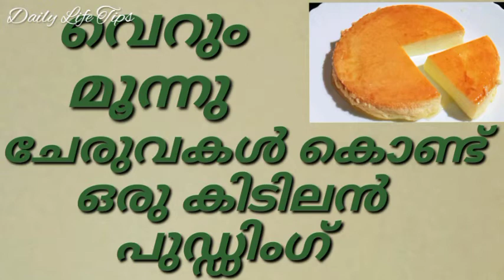പെട്ടെന്ന് പുഡ്ഡിംഗ് 2021 simple pudding only with three ingredients 🍮 @ daily life tips malayalam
This video is about how to make tasty and simple pudding with three ingredients available at home. Hope you will enjoy this video, please post comments after viewing the same.
The links of other useful videos are given below.